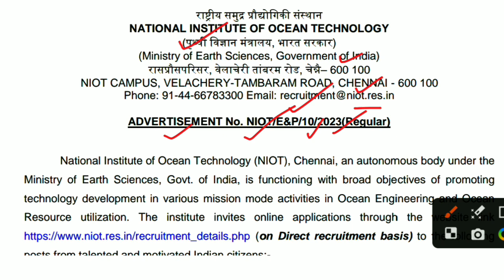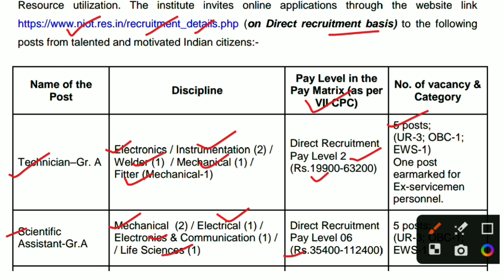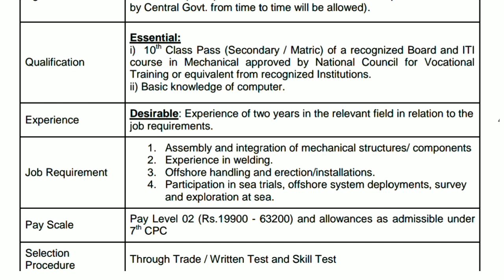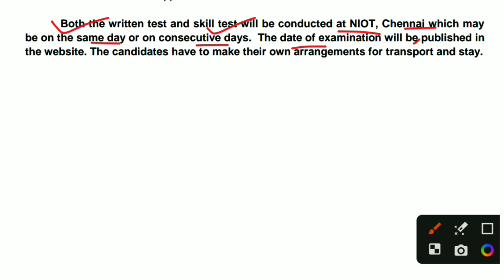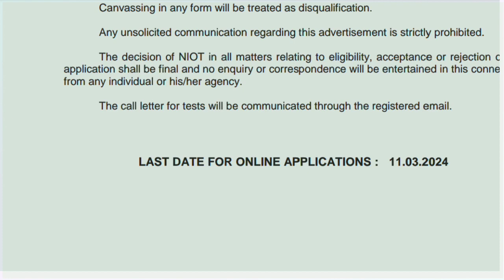niot recruitment 2024 ll iti & diploma job ll job vacancy 2024 ll Permanent job ll Full Information.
diploma new vacancy 2024
niot recruitment 2024
niot recruitment 2024 apply online
national institute of ocean technology
national institute of ocean technology recruitment
national institute of ocean technology chennai
niot vacancy 2024 in hindi
niot vacancy
niot chennai
niot new vacancy update
niot recruitment